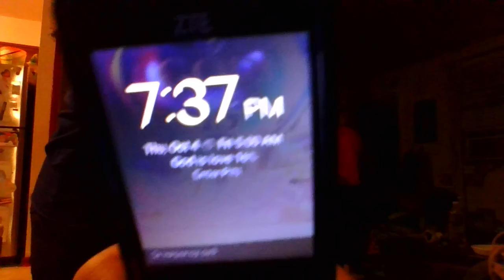FFCHS-20181004_19_08_44- coming home from Rowan